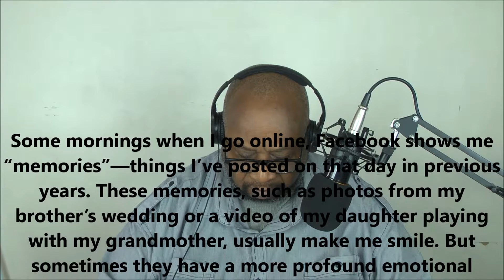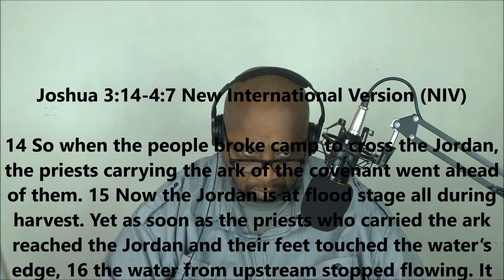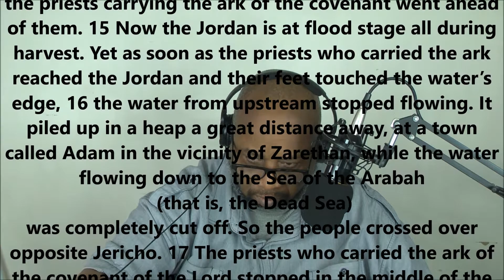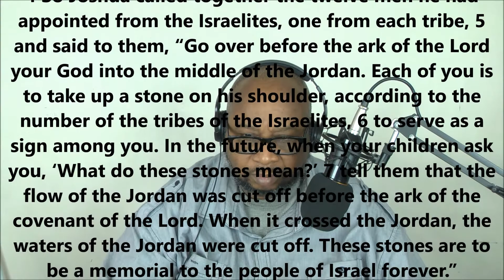Noonday Prayer 1/9/18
AGAPE WORLDWIDE MINISTRIES - Pastor Renzall J. Fields

Pray, Plant a Seed, Partner with Agape Thank You, May God Forever Bless You & Yours

SUNDAYS:

Sunday Morning Glory 7:00 am

Mercy Seat Intercessory Prayer 10:00 am

MORNING WORSHIP @ AGAPE  11:00 am

Auxiliary service 3:00 pm

Monday Night Prayer Meeting 7:00 pm

Monday - Saturday Noonday Prayer

Wednesday Night, Agape Love Bible Class 7:00 pm

Friday Night Evangelistic Service 7:00 pm

“Online With Divine Purpose"

Springfield, Lorton, Newington, Saratoga, Fort Belvoir
“In the HEART of your community with your community in our HEARTS”